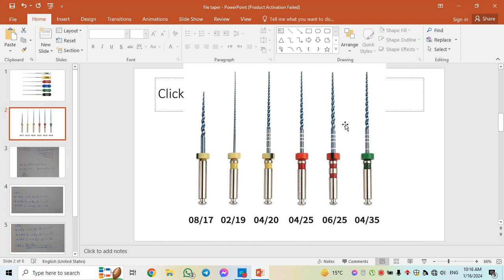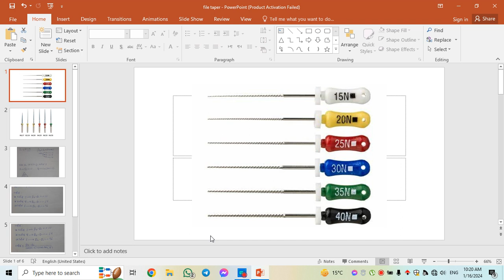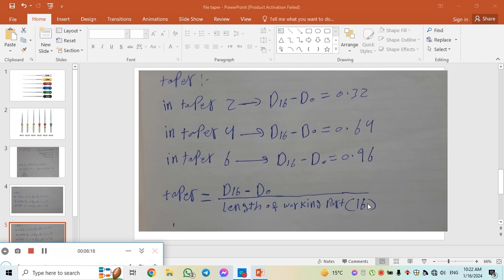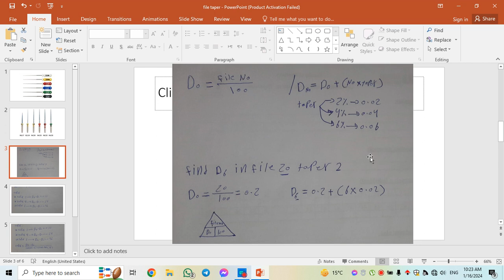calculation of diameter, taper and number of a file (endodontics عربي)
how to calculate  D of a file?
how to calculate the taper of a file ?
how to calculate the file number?